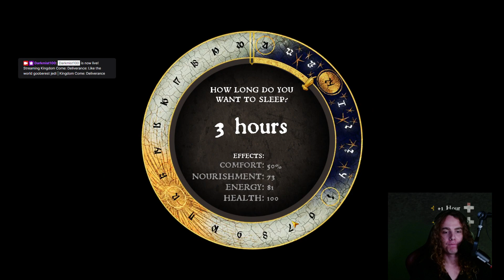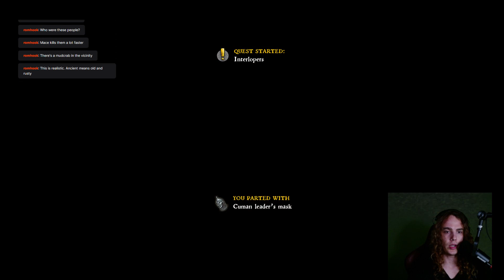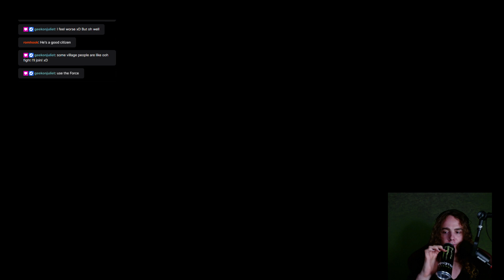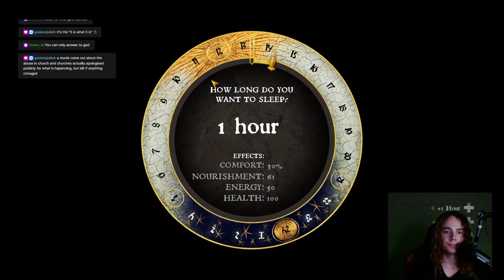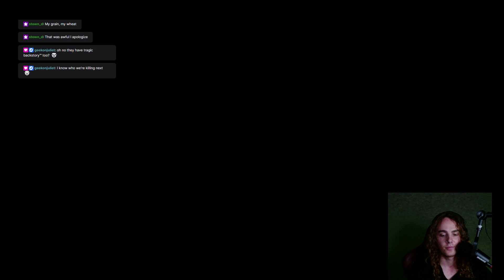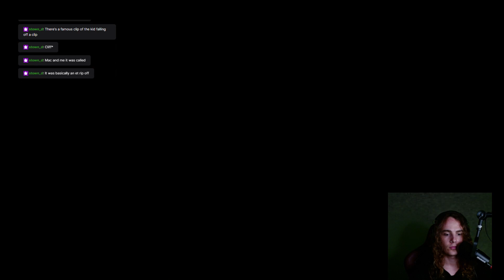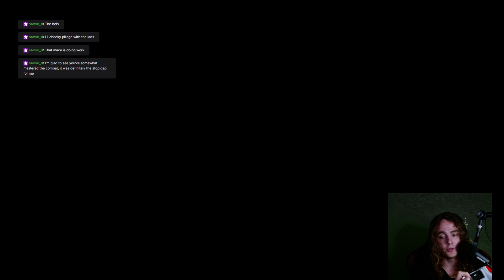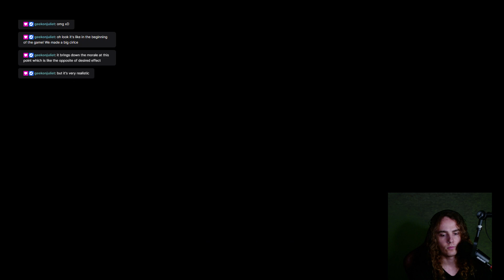Like the world gooberest jedi | Kingdom Come: Deliverance | #5